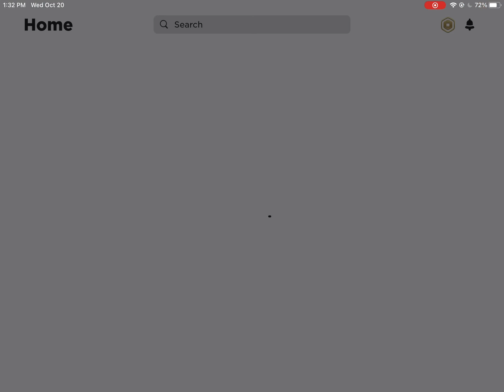my account got banned 😭😭😭😭😭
i was banned for 7 days